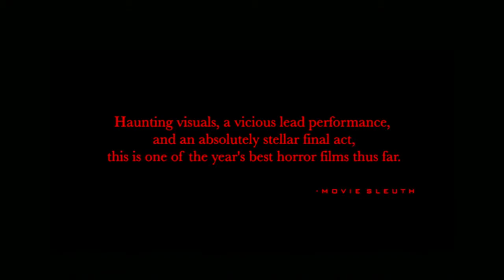ALONG CAME THE DEVIL (2018) Full Movie Trailer in Full HD (1080p)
Along Came The Devil Official Trailer (2018)